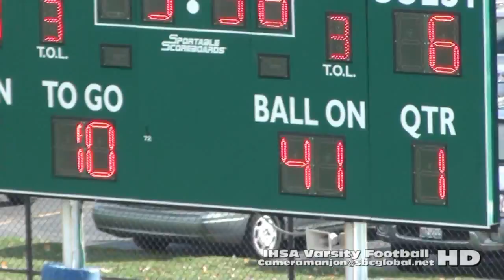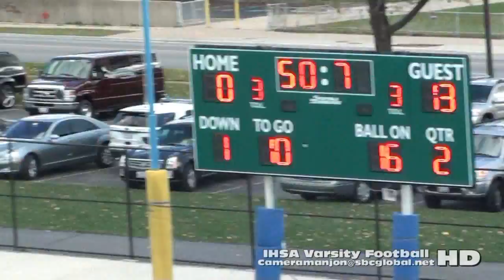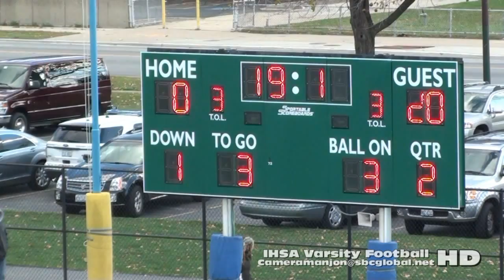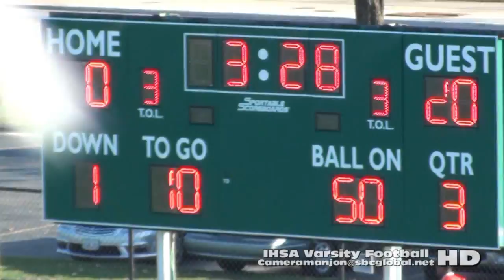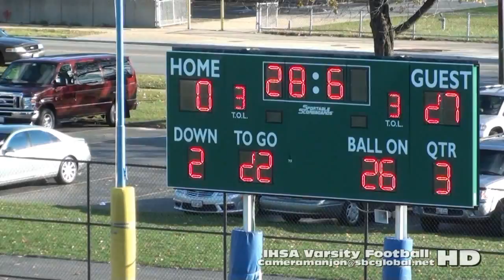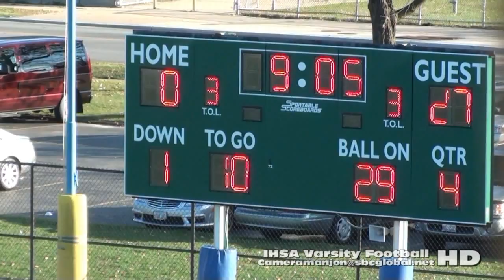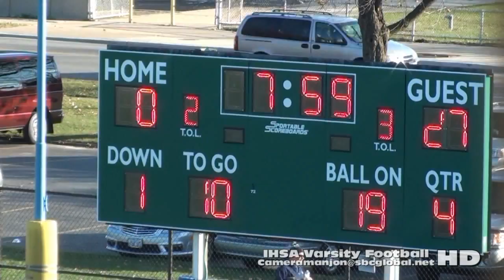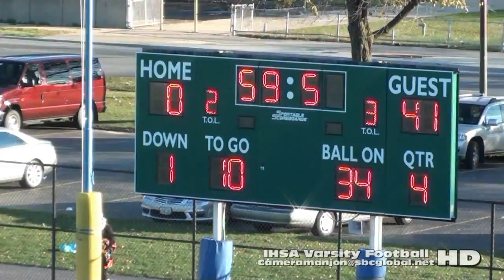* * St Lawence Vikings@King Jaguars Varsity Football '15 Cameramanjon/CPS (Chicago) Full Game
* * St Lawence Vikings@King Jaguars Varsity Football '15 Cameramanjon/CPS (Chicago)

Week 11. (IHSA Varsity Football) St Lawence Vikings@King Jaguars (11-7-15) film room (Chicago)